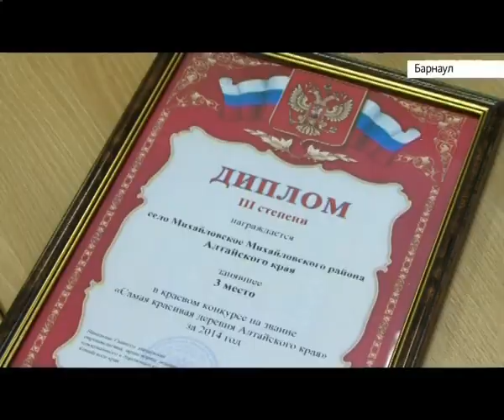На Алтае выбрали лучшую деревню, усадьбу, райцентр